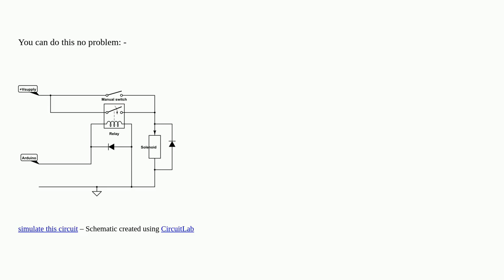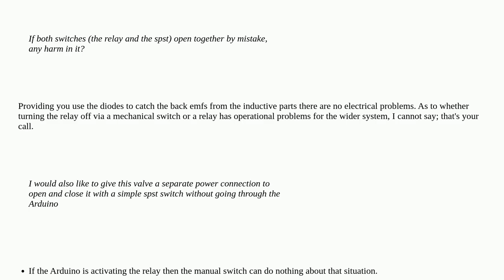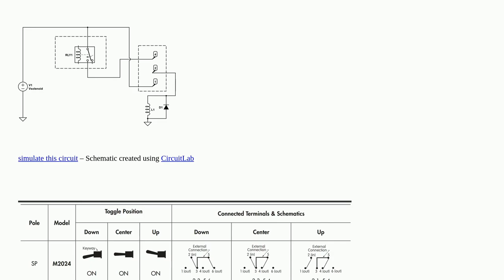Any pitfalls in powering the same dc load with the same dc source but with two sets of wires?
A special thanks goes out to the community

  power-supply dc